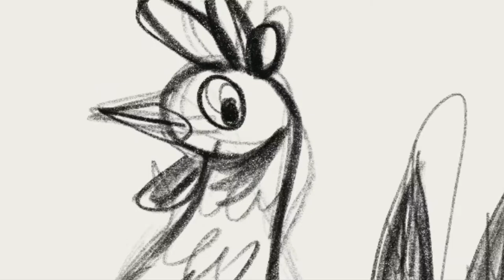"How playboy became a father". Illustration for PLAYBOY Polska.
Created on iPad Pro with Procreate app.